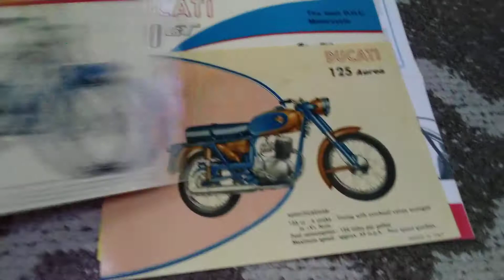vintage classic bikes Ducati